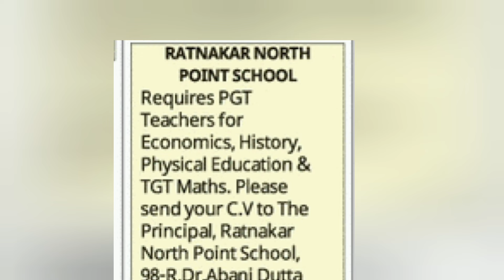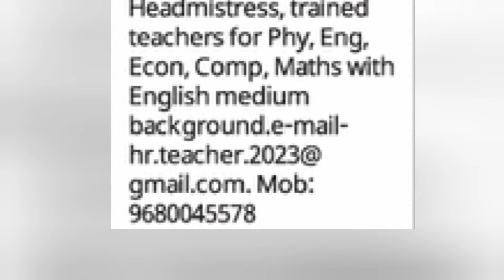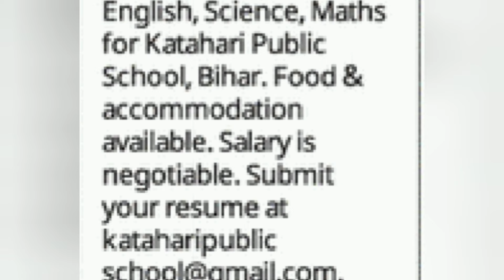Oct 27 : 09 School Jobs Vacancies Kolkata, dated 27th oct Bumper Sunday 2024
Welcome to Sharmi Rini! Our channel is your go-to source for the latest teaching job news, innovative teaching strategies, and effective teaching methods. Whether you're a veteran teacher or just starting out, we've got you covered. We want to help future teachers gain knowledge about teaching skills strategies working models TLM interview process and job opportunities.

school teacher job in kolkata
teacher salary